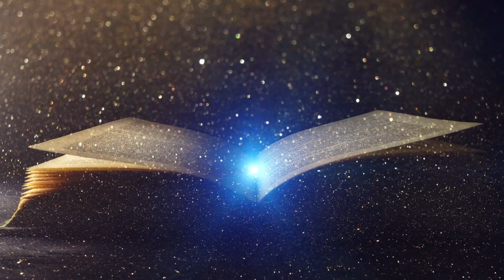The Things I Know as an Author of Ancient Supernaturals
What are some of the things you know as an author that you didn't know before? I'm talking about a few things in this video, and there will be more to come!

Content warning: discussion of religion and blood.

Live streams every Thursday at 9 AM EST.

Sign up for The Things I Know as an Author Collab

Some images created in Canva

Sam's Recording Tools:
Yeti Nano Microphone
Anker PowerConf C200 Webcam
10.2" Ring Light